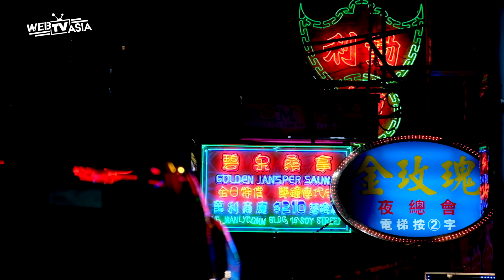Transition 前進樂團 - 今天晚上在香港 Jin Tian Wan Shang Acoustic in Hong Kong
Transition 前進樂團 perform an acoustic version of their song 'Jin Tian Wan Shang' on the street in Hong Kong! This video is part of a new series produced in collaboration with WebTVAsia, and Transition are extremely excited to welcome Polar Bear back for this project! Watch each week for a new video!

Transition 前進樂團在香港的街上表演他們自己創作的歌曲 ‘今天晚上'。北極熊也一起回來參與這個新的節目！Transition 前進樂團 ALBUM: 無限視野 今天晚上 曲: Jesse Edbrooke, Paul Joshua Edbrooke 詞: Jesse Edbrooke, Paul Joshua Edbrooke